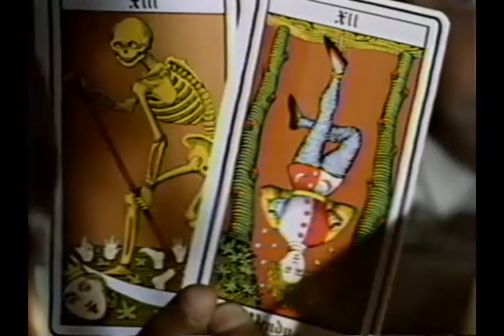The Odyssey of the Pacific trailer (unofficial)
I couldn't find a trailer for The Odyssey of the Pacific so I made one.

It's a lot more cheerful than the way I cut it.

Also known as The Emperor of Peru or Treasure Train